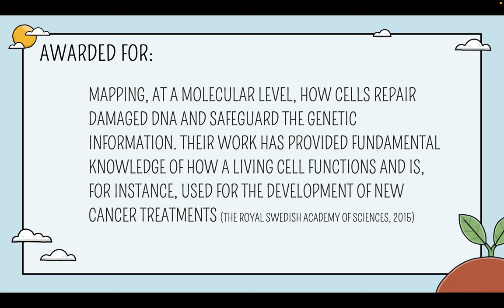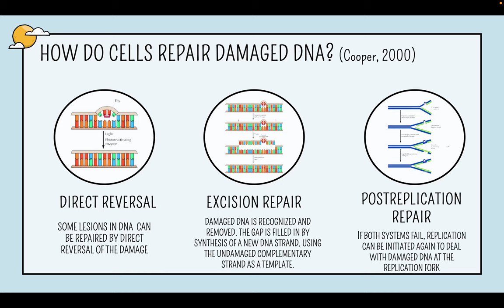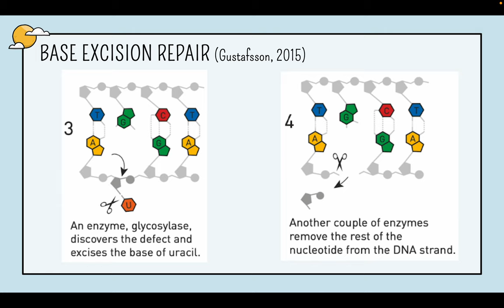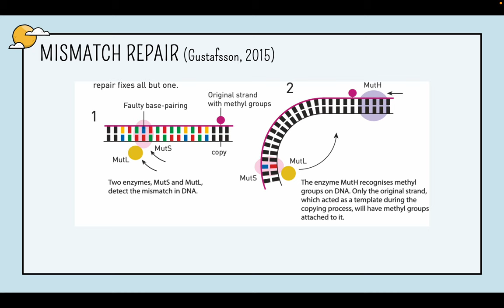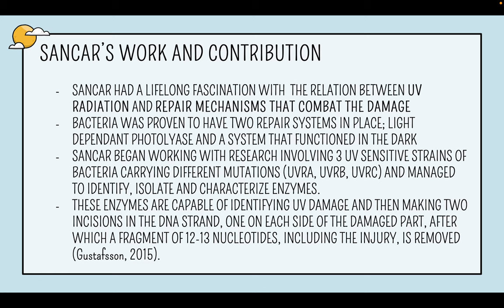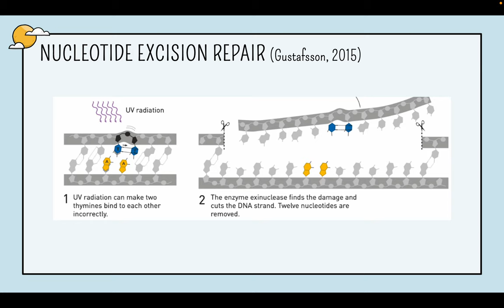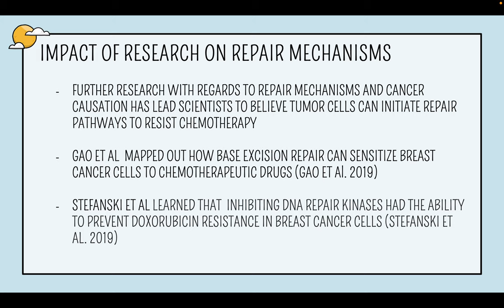GN 311 Honors Project- Nobel Prize For Chemistry 2015